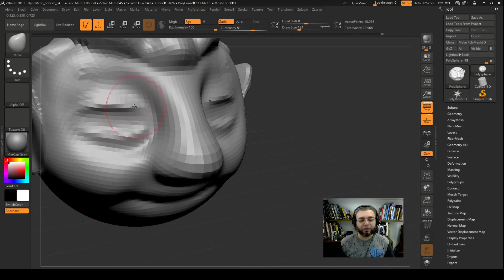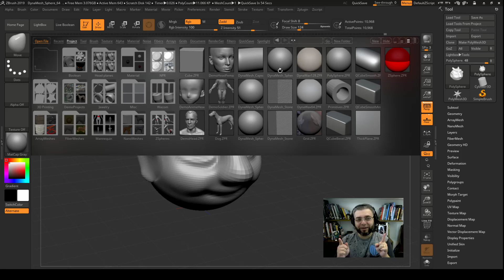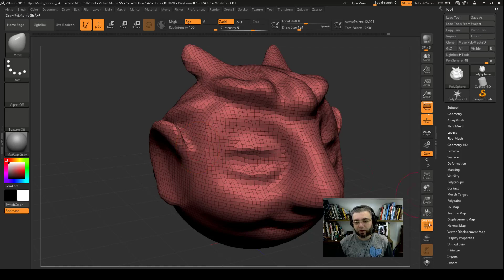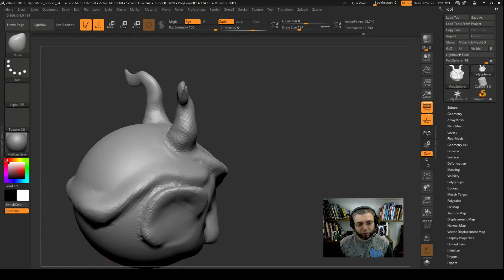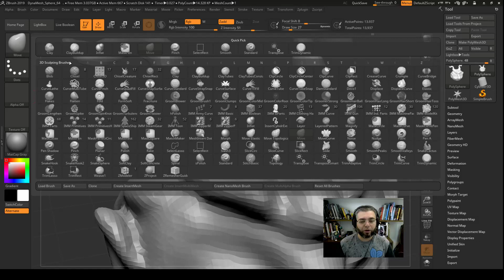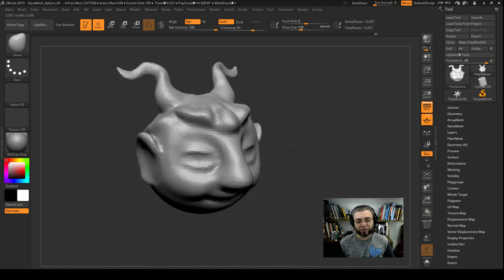curso/Tutorial Zbrush 2019.1 aula #06